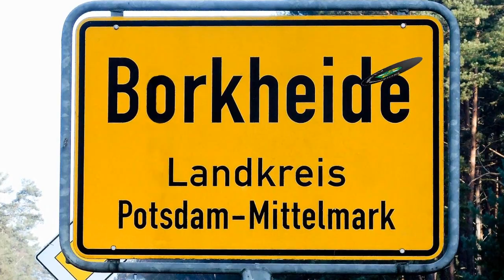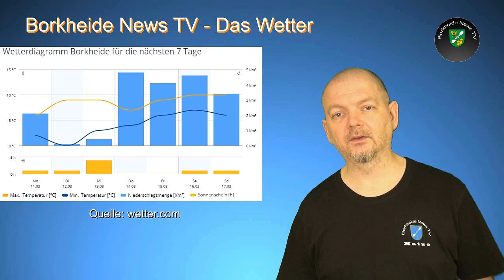Ekelwetter in Borkheide - BNTV vom 11.03.2019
Informationen der Woche aus Borkheide: Aprilwetter im März; Sundy Lunch im Hotel; Erinnerung an Fahrradkorso; Bambinis testen Kunstrasen; BSV 90 kämpft mit Formtief; Bockwurstpokal startet in die Saison; Matze will uns nicht mit Sonne verwöhnen... allen trotzdem eine herrliche Woche, Euer Team vom BNTV